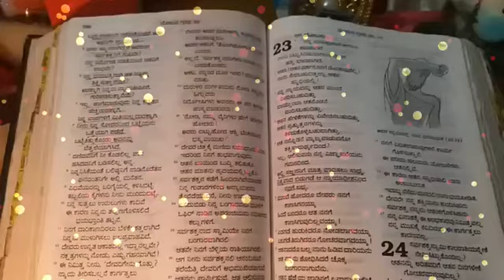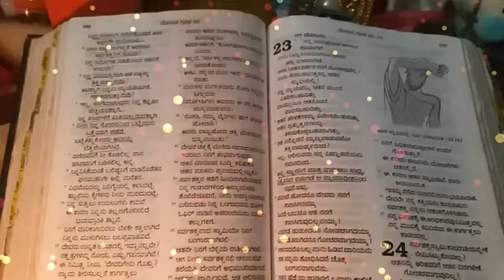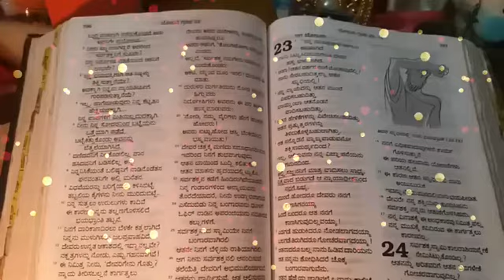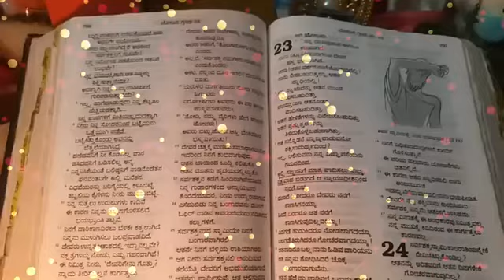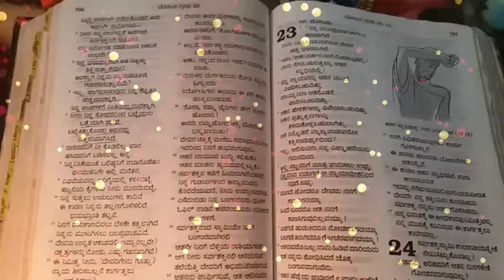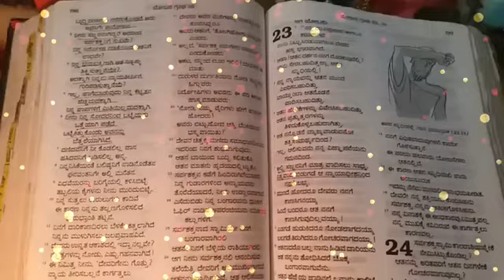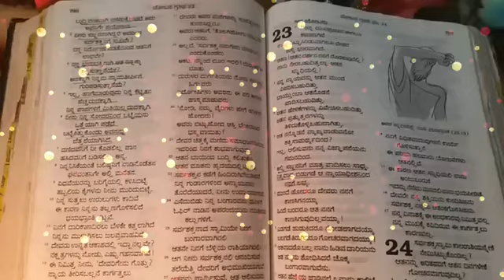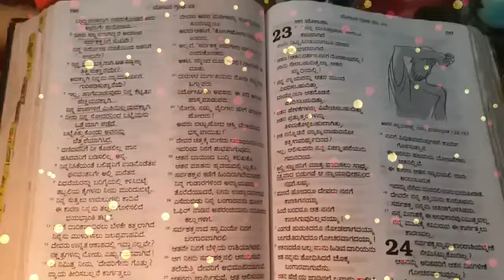ಈ ದಿನದ ಪ್ರಾರ್ಥನೆ